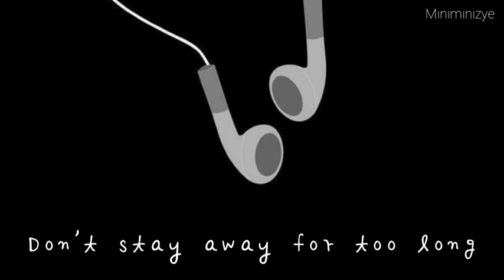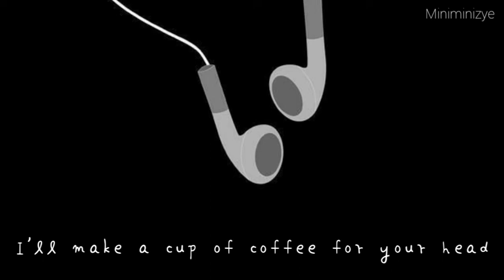Death Bed - Para sa mga chinarot Version (Lyrics)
Enjoy the lyrics everyone and staysafe!

Cover by Jeremy Sarañez Juarez
Track: Death Bed